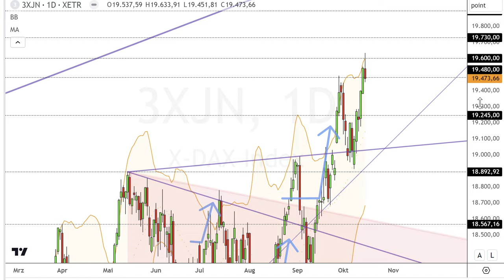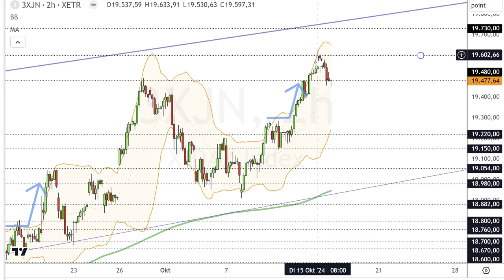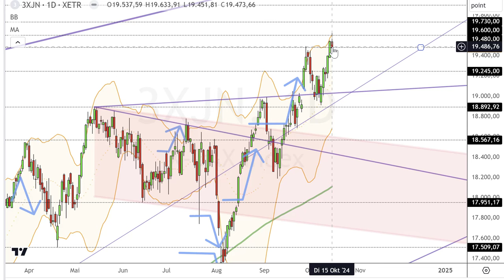Dax Analyse 16.10.2024